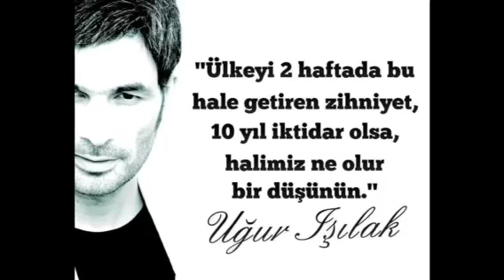Gezi Parkı Olayları Hakkında Ne Düşünüyorsunuz? 18141 izle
Gezi Parkı Olayları Hakkında Ne Düşünüyorsunuz? 18141 izlenme